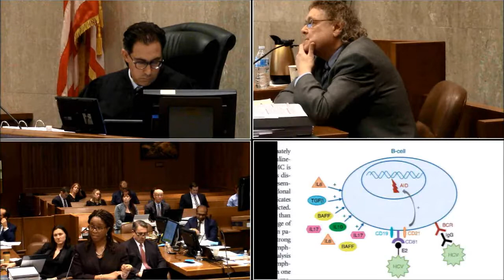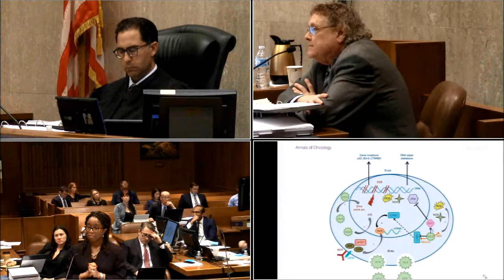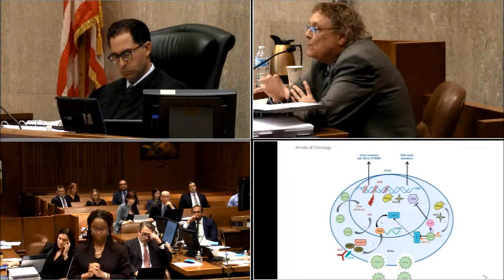RoundUp0211 720p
In re Roundup Products Liability Litigation, 16-md-02741, Multidistrict Litigation, Daubert Hearing, 02/11/2019, 09:30am (PT), Phillip Burton Federal Building & U.S. Courthouse, San Francisco, CA, Judge Vince Chhabria presiding.